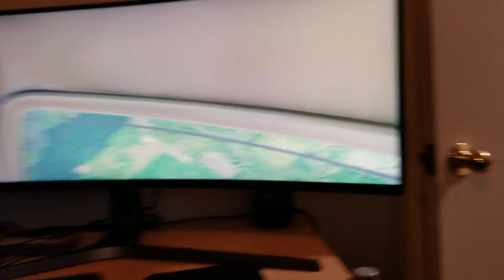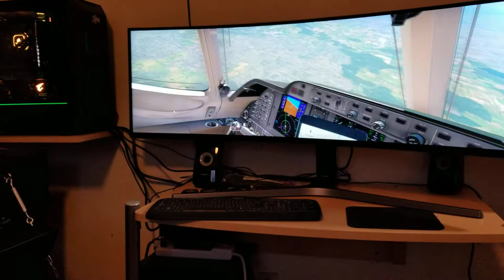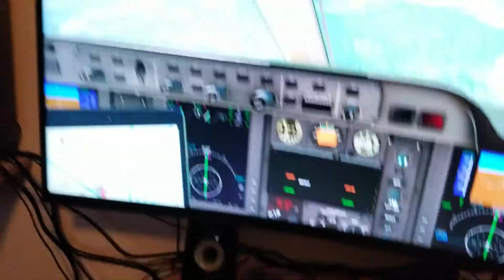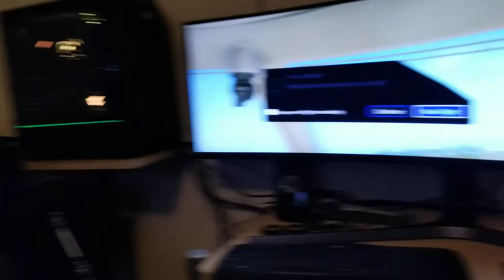March 15, 2020